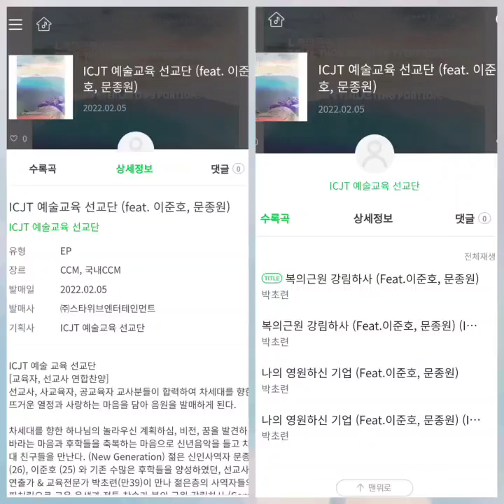Melon Music - Title : (Come, Thou fount of every blessing)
ICJT 예술교육 선교단

[교육자, 선교사 연합찬양]

선교사, 사교육자, 공교육자 교사분들이 합력하여 차세대를 향한 뜨거운 열정과 사랑하는 마음을 담아 음원을 발매하게 된다.

차세대를 향한 하나님의 놀라우신 계획하심, 비전, 꿈을 발견하길 바라는 마음과 후학들을 축복하는 마음으로 신년음악을 들고 차세대 친구들을 만난다. (New Generation) 젊은 신인사역자 문종원 (26), 이준호 (25) 와 기존의 수많은 후학들과 국내외 제자들을 현 시대에 예능교육 방면 나이때에 비길자가 없을 만큼의 제자들을 압도적으로  많이 세우고 양성하며 제자들에게 뛰어나고 탁월한 창의력 등을 심어주었던 교육지도 선구자인, 배우출신이자 선교사 겸 연출가 & 교육전문가 박초련(만39)이 만나 젊은층의 사역자들의 피처링으로 고운 음색과 정통 찬송가 복의 근원 강림하사 (Come, Thou fount of every blessing), 나의 영원하신 기업 (Thou, My Everlasting Portion) 을 오리지널 버전에 젊은이들의 정서를 담아 원곡을 최대한 살려서 진실되고 솔직하게 곡을 만들어 내고 맑은 음색의 조화로운 멋진 하모니를 만들어 불러 내었다.

복의 근원 강림하사 곡의 연관된 말씀과, 나의 영원하신 기업 찬양에 적용된 말씀을 붙잡고 이번 앨범은 차세대 선교 사역을 다시금 힘차게 도약하고 또 다시금 주님께 감사를 드리는 마음과 코로나와 오미크론의 여파 등 어려운 시기에 교사들과 성도분들에게도 힘이 되고자 또 교회에 필요한 반주음악을 필요로 하신 분들께 나눔을 하고자 이 음원을 남긴다 라고 ICJT 예술 교육선교단은 전했다...

삼상 7:12

사무엘이 돌을 취하여 미스바와 센 사이에 세워 가로되 여호와께서 여기까지 우리를 도우셨다 하고 그이름을 에벤에셀이라 하니라.

Then samuel took a stone and set it up between Mizpah and shen. he named it Ebenzer, saying, "Thus far has the LORD helped us."

딤후 2:11-12

미쁘다 이 말이여, 우리가 주와 함께 죽었으면 또한 함께 살 것이요

참으면 또한 함께 왕 노릇 할 것이요 우리가 주를 부인하면 주도 우리를 부인하실 것이라.

Here is a trustworthy Saying: If we died with him, we will also live with him;

If we endure, we will also reign with him. if we disown him, he will also disown us;

Credits

Vocal

박초련 [Park Choryeon]

이준호 [Feat. LeeJunho]

문종원 [Feat. Moon J]

Staff

연출, 프로듀서 | 박초련 [Park Choryeon]

어쿠스틱 기타 | 이준호 [LeeJunho]

플룻, 건반코드 | 박초련 [Park Choryeon]

드럼 | 스튜디오 스테어 [Studio Stair]

베이스 | 스튜디오 스테어 [Studio Stair]

자켓디자인 | 박초련 [Park Choryeon]

레코딩, 믹싱, 마스터링 | 스튜디오 스테어 [Studio Stair]

영어번역 | 문종원 [Moon J]

메이킹 필름, 기획 | 천나영 [Cheon Nayoung]

제작 | ICJT예술교육 선교단

협찬 및 후원 | YBM 리딩클럽, JCS Genius School, 유튜브, 네이버TV, 다음 카카오TV, 음악교육 신문, 양재 온누리교회 차세대 (파워웨이브) 고등부 교사, 더 멋진 세상 NGO 차세대팀, (로얄골드) 예술복합 스튜디오

2022 New Generation Missionary Work